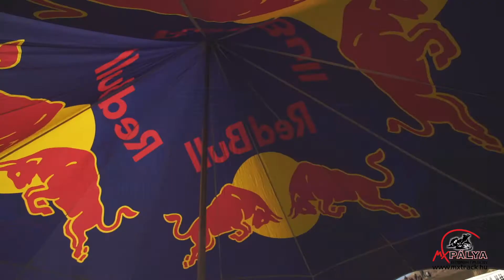Motocross Nyílt Nemzeti Bajnokság Piliscsév 2022.03.13.HIGHLIGHTS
Motocross Nyílt Nemzeti Bajnokság Piliscsév  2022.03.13.